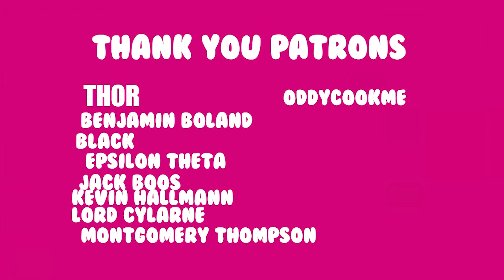Tiger Tank Wins WW2 in Company of Heroes 2